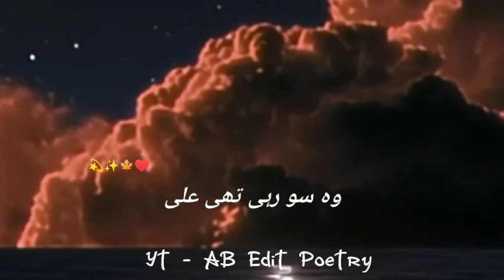So Mana Bat Badal Di|Heart Touching Poetry|Sad Status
alizaryoun alizaryounnewpoetry shayristatus | So Mana Bat Badal Di| SadStatus | Heart Touching Poetry

𝙔𝙤𝙪𝙧 𝙦𝙪𝙖𝙧𝙧𝙞𝙚𝙨 :-
𝙐𝙧𝙙𝙪 𝙨𝙝𝙖𝙮𝙖𝙧𝙞
𝙄𝙦𝙗𝙖𝙡 𝙥𝙤𝙚𝙩𝙧𝙮
𝘼𝙝𝙢𝙖𝙙 𝙛𝙖𝙧𝙖𝙯 𝙎𝙖𝙙 𝙦𝙪𝙤𝙩𝙚𝙨 𝙞𝙣 𝙐𝙧𝙙𝙪
𝙂𝙝𝙖𝙡𝙞𝙗 𝙨𝙝𝙖𝙮𝙖𝙧𝙞
𝙂𝙝𝙖𝙡𝙞𝙗 𝙥𝙤𝙚𝙩𝙧𝙮
𝘽𝙖𝙧𝙞𝙨𝙝 𝙥𝙤𝙚𝙩𝙧𝙮
𝙈𝙞𝙧𝙯𝙖 𝙜𝙝𝙖𝙡𝙞𝙗 𝙨𝙝𝙖𝙮𝙖𝙧𝙞 ko

hearttouchingwhatsappstatusvideo​ sadwhatsappstatus​ emotionalwhatsappstatus​ verysadstatus​ Status Videos: ( New WhatsApp Status Video 2022) (New WhatsApp Status Video) (Most Beautiful WhatsApp Status) (Best WhatsApp Status (Romantic WhatsApp Status) (Cute WhatsApp Status Video) ( Boy Death WhatsApp Status ​ # Template